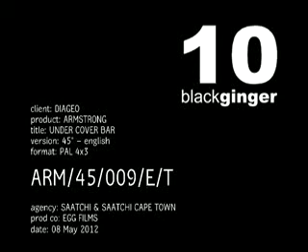ARMSTRONG AD Ghana